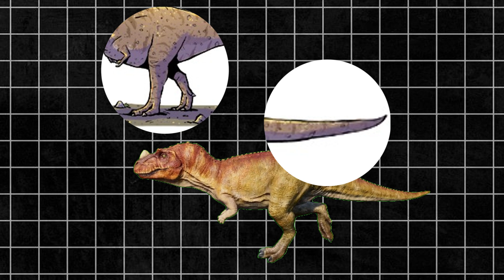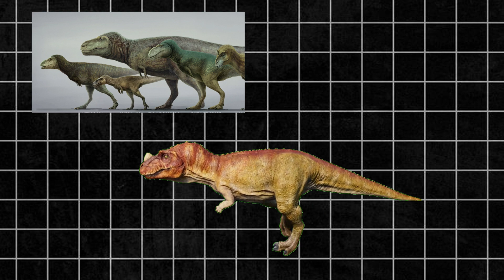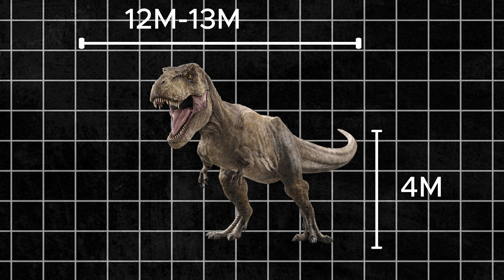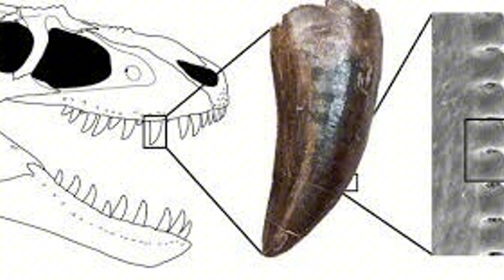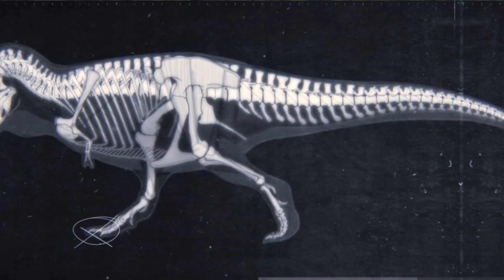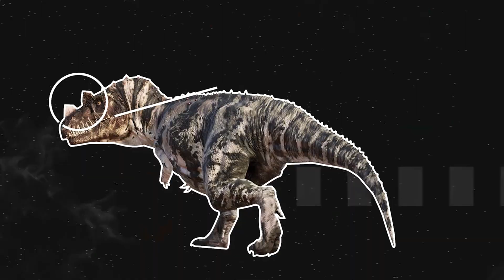Why T-Rex Is STILL The Ultimate Apex Predator Even After Extinction! Extinct Animal Documentary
Travel back 66 million years and come face-to-face with the true king of the Cretaceous world: Tyrannosaurus rex. In this breathtaking journey, Paleo Echoes uncovers the raw power, brutal intelligence, and unmatched dominance of Earth's most iconic predator. From its bone-crushing bite to its unmatched hunting tactics, experience the life and legacy of a creature that ruled with terror and majesty.
Join us as we explore the secrets of T-rex’s reign in the prehistoric forests of ancient North America — a story of survival, supremacy, and ultimate extinction.
00:00 Intro: Kingdom of T-rex
01:22 Tyrannosaurus Classification
02:36 The Massive Size of T-rex
03:51 The Power of the King of Dinosaurs
05:08 T-rex's Sharp Senses
07:00 The Structure of Teeth - The Ultimate Weapon of T-rex
08:41 The Hypothesis of T-rex's Useless Hand
10:55 The Truth Behind the Tyrannosaurus-rex Movies
16:25 Conclusion: The Supreme Symbol of Natural Power